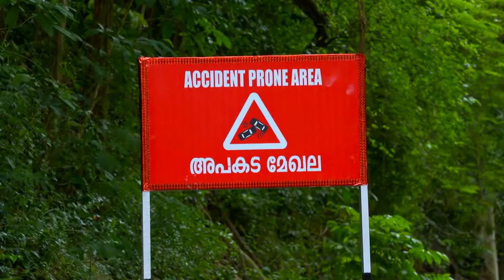STAR KARUTHAMUTH 1217 TD 17 10 18